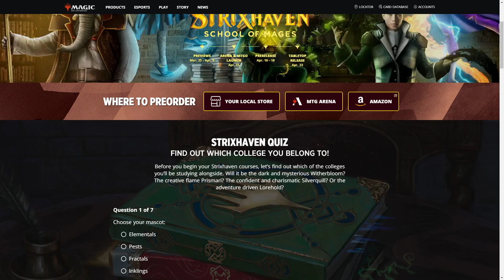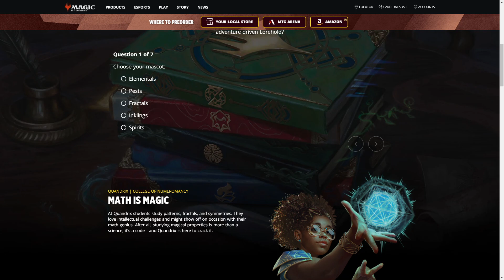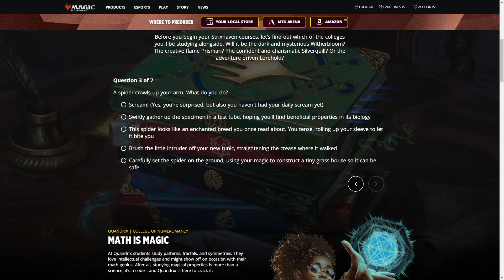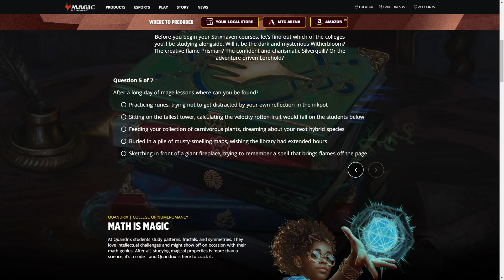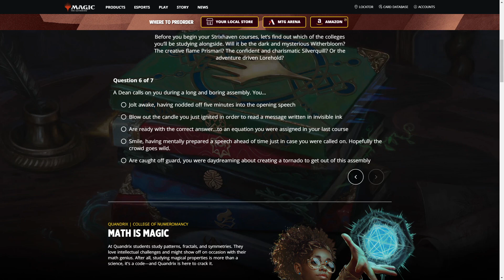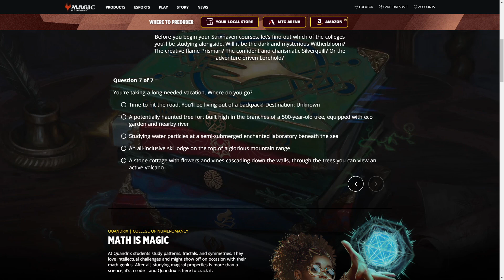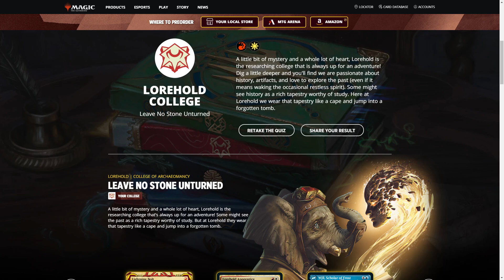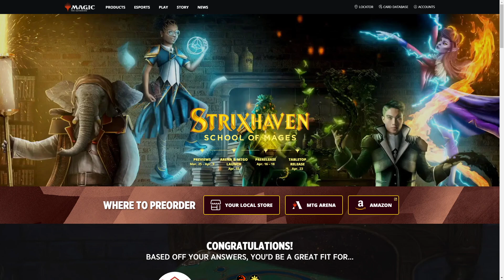MTG - Strixhaven College Sorting Quiz!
It's the start of Strixhaven spoiler season and to celebrate the occasion I decided to take the Strixhaven College Quiz! Link to take it yourself below, as well as to check out Strixhaven spoilers so far on scryfall!